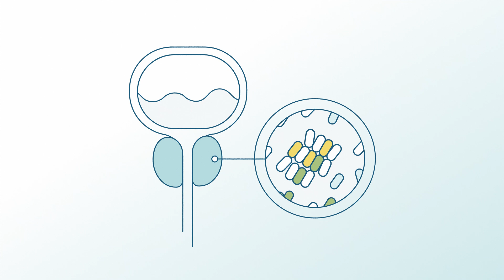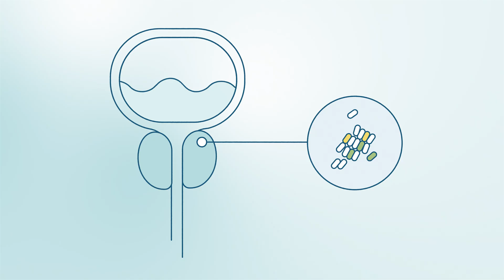Prostate Cancer Series Part 1: Prostate Cancer Overview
This video is part one of a four-part series where we review helpful screening and diagnostic tools for prostate cancer. This video highlights the basics of prostate cancer, its risk factors and how early screenings can help.

To learn more about prostate cancer or to find a urologist near you, go The Urology Care Foundation is the official foundation of the American Urological Association. Patient resources made possible by the generous support of Lantheus.

00:07: What is prostate cancer?
01:13: What are the risk factors for prostate cancer?
01:39: Early screenings help.

Prostate cancer is a result of abnormal cells forming in the prostate gland. These cells take over the body’s normal cell function, so it is harder for the prostate to work as it should. There are two types of these growths, also called tumors: Cancerous growths are called malignant tumors, and non-cancerous growths are called benign tumors.

Benign tumors, such as benign prostatic hyperplasia, or BPH, are not a threat to life and do not spread to other parts of the body. They can be removed and may grow back slowly, but often do not.

Malignant tumors can spread or metastasize to nearby organs and tissues, such as the bladder or rectum. If removed, they may grow back again. Malignant tumors may spread far beyond the prostate. This can be life-threatening and is known as metastatic disease.

Unfortunately, many people learn they have prostate cancer, so learning facts about prostate cancer may be very helpful.

There are many notable risk factors for prostate cancer. People over the age of 65 make up over half of those with prostate cancer. People who are African American or Caribbean of African descent are at a much higher risk. The risk more than doubles for those who have a grandfather, father, or brother who has been diagnosed with prostate cancer.

Early screenings help. With early diagnosis and proactive health care, the rate of treatability can be high. Also, it is of great value to know that useful screening tools are continuously evolving with great success!